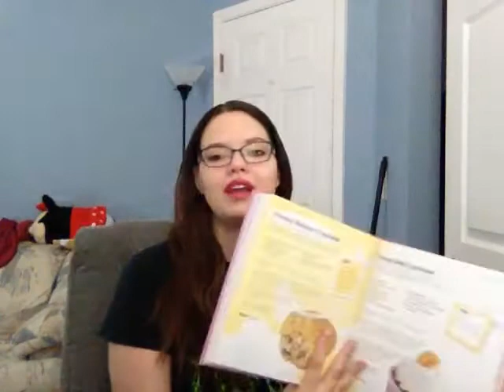Book Haul 3 - 2016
Last book haul from last year, I promise. This was definitely the smallest one yet. No laundry basket full this time.